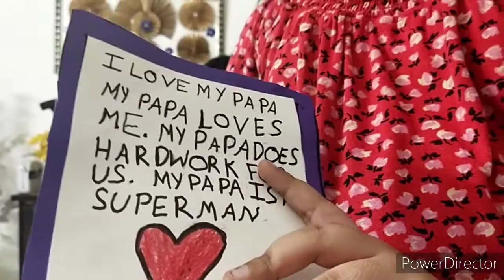How we celebrated father's day 🎉🎊celebration pawri hori hai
Father's day celebration vlog, where in you get to see a lot of fun, games, food and challenges.